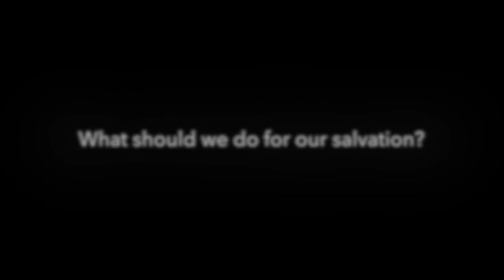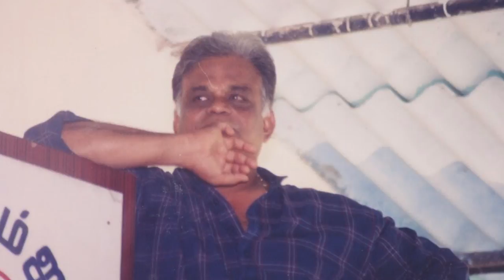Who is Sri Siva Shankar Baba | Part 2 -His prescription to Salvation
Baba, popularly called ‘God Uncle’ by thousands of his followers in India and abroad is the Messiah of God breathing love and preaching love. Yes, here is a loving man called Baba, who is educated, hard working, and having the best human values. He loves you.

His love is unconditional just like the rain, wind, sun and moon. Why not share this love for which we have come to this world?

He does not don robes of a Sanyasi or ordain any external symbol of a saint because the 'Temple' is within each one of us and is not marked by any external paraphernalia. Without the barriers of caste, religion, gender, age or economy, Baba runs a self-realization centre in Chennai, India called, "SAMRATCHANA"

He gives spiritual counselling to the grieved and needy, heals & cures various ailments and solves numerous problems of suffering humanity with his prayers. He practices informal spirituality where there are no barriers between him and the seeker.

"Service to Mankind is service to God"

Sri Siva Shankar Baba's selected quotes:

"Renunciation is neither adding anything nor leaving anything. It is living the life that God has destined upon you, with equanimity of mind, always fixing your thoughts on the Lotus Feet of the Lord."

"I can help everyone. It is the duty of a Mahaan to help Everyone who comes to him. I do it selflessly and so my power is higher."

"You just hold on to me tightly, then I shall reach you to the ultimate destination. It is a promise."

"Either trust yourself or at least trust me."

"Trust any Mahaan, but trust totally."